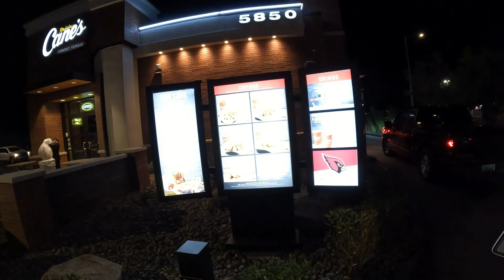Cane's Drive-Thru, Fries and Sauce, 5850 N 7th St, Phoenix, Arizona, 26 October 2021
Raising Cane's Chicken Fingers, 5850 N 7th St, Phoenix, AZ, 85014,